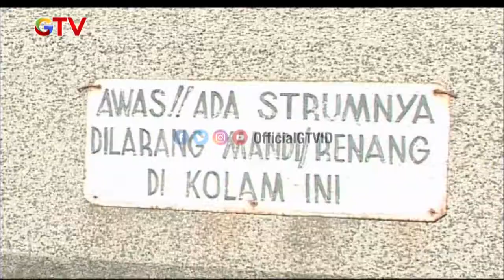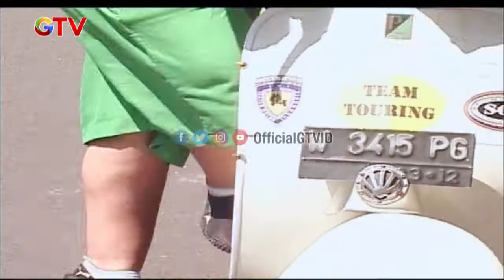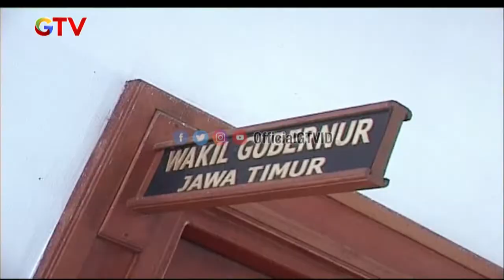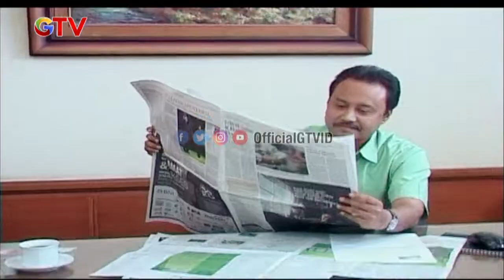Gokil ! Urat Malunya Abis! Mandi Di Taman Patung Surabaya | Tamu Gokil | Eps 11 (1/2)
“Halo perkenalkan saya Irfan Hakim dan ini kawan saya Maya Wulan, kita berdua mau bertamu!”
Gawat. Kalau  Irfan Hakim dan Maya Wulan sudah bertamu, siap-siap dibikin repot. Soalnya nih, Irfan Hakim dan Maya Wulan memang enggak tahu malu. Untungnya sih, mereka berdua ini orangnya lucu. Biarpun suka iseng, bikin geleng-geleng kepala, tetapi kehadiran mereka bisa bikin suasana kembali ceria. Hari-hari biasa terasa berbeda karena ulah keduanya bisa mengundang gelak tawa. Mau kedatangan tamu seperti Irfan Hakim dan Maya Wulan? Tenang, enggak usah repot ngajak mereka mampir, karena mereka bakalan datang sendiri tanpa diundang dan mengejutkan kita semua dalam Ada Tamu Gokil hanya di GTV